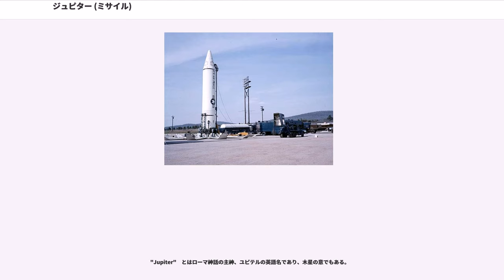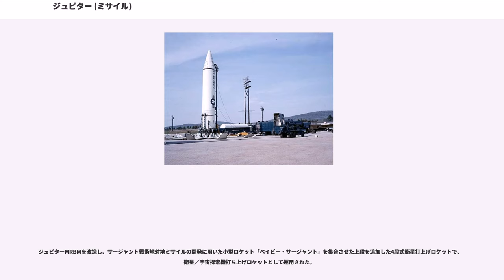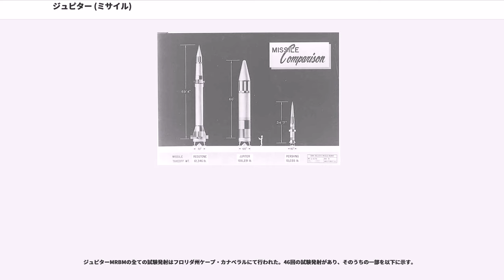ジュピター (ミサイル)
PGM-19 ジュピター () は、アメリカ合衆国が開発した初期の準中距離弾道ミサイル (MRBM) である。

"Jupiter"　とはローマ神話の主神、ユピテルの英語名であり、木星の意でもある。

尚、アメリカのロケットとして同じ“Jupiter”の名で呼ばれるものにレッドストーンSRBMの改良発展型である「ジュピターC（Jupiter C）」があるが、それとは全く異なるミサイル（ロケット）である。

ジュピターMRBMは、レッドストーン短距離弾道ミサイル(SRBM)の後継としてフォン・ブラウンらの設計チームがアメリカ陸軍と共に開発した。アメリカ空軍が開発したソアーミサイルに次いでアメリカで2番目のMRBMである。

1957年に最初のテストが行われており、制式番号はSM-78（後にPGM-19に変更された）。単段式ロケットであり、推力66kNを発揮する単一の液体燃料ロケットエンジンを搭載していた。また野戦機動が考慮された移動式ミサイルとして設計されている。

射程距離の問題上、ソビエト本土及び東欧諸国を射程に収める関係からアメリカ国内には配備されず、イタリアとトルコの2箇所の基地に配備された。

1955年9月にフォン・ブラウン博士は、先に開発したレッドストーンの設計を拡大した射程1,500マイル(2,400km)の液体燃料(液体酸素(LOX)とケロシン(RP-1))長射程ミサイルに関するブリーフィングをチャールズ・E・ウィルソン国防長官に対して行った。

1955年12月に、陸軍長官と海軍長官は、陸上及び海上配備のMRBMを共同で開発する計画を発表した。それまでアメリカで開発されていた弾道ミサイルとは異なり、ジュピターはアメリカ海軍の艦艇上で容易に扱えるように太く短いミサイルとして設計されていた。海軍は液体燃料ロケットの離昇速度が固体燃料ロケットに比べて遅いことに満足せず、また艦艇上での液体燃料の取り扱いに不安を感じた結果、固体燃料を用いるジュピターS（後のポラリス潜水艦発射弾道ミサイル）を独自に開発することとし、1956年11月にジュピター開発計画から脱退した。海軍の脱退にもかかわらずジュピターの設計は依然としてずんぐりとした形状のままだった。

1956年11月遅くに、国防総省は全ての陸上配備の長距離ミサイルを米空軍に所属させると決定した。アメリカ陸軍は射程200マイル以下(320km)の戦術地対地ミサイルに限って保持が許された。このためジュピター弾道ミサイル開発計画は米空軍所管となった。当時のアメリカ空軍はすでに自ら開発したソアー弾道ミサイルを持っており、より長射程の大陸間弾道ミサイル(ICBM)アトラスを開発中であったため、アメリカ空軍はジュピターMRBMに熱心ではなかった。

ジュピターMRBMは準軌道 () に到達する弾道飛行を行う一連の生物学的試験に使われた。1958年12月13日、ジュピターMRBMのAM-13号機は、アメリカ海軍が調教しゴード () と名付けられた南米リスザルを乗せたノーズコーンを搭載してフロリダ州のケープ・カナベラルから打ち上げられた。帰還時、ノーズコーンのパラシュートは動作に失敗し、ゴードは飛行から生還できなかった。飛行テスト中に送信されていたテレメーターデーターによれば、リスザルは発射時の加速度10G(98m/s)、8分間の無重量、大気圏再突入における10,000mph(4.5km/秒)からの40G(390m/毎秒毎秒)の減速を生き抜いた。ノーズコーンはケープ・カナベラルから飛行距離1,302海里(2,411km)の位置に沈み、回収されなかった。

もう1つの生物学的飛行テストは1959年5月28日に開始された。ジュピターMRBMのAM-18号機には、体重7ポンド(3.2kg)のアメリカ生まれのアカゲザル エイブル () と、体重11オンス(310g)の南米リスザル ベーカー () が乗せられた。サル達が乗ったミサイルのノーズコーンは高度360マイル(579km)達したあとケープ・カナベラルから1,700マイル(2700km)離れた大西洋のミサイル演習場に落下した。サル達は正常な重力の38倍の加速と9分間の無重力に耐えた。16分の飛行の間に速度は最高で10,000mph(4.5km/秒)に達した。エイブルとベイカーを乗せたジュピターMRBMのノーズコーンは、着水した後に米海軍の艦隊航洋曳船カイオワATF-72によって回収された。

サル...